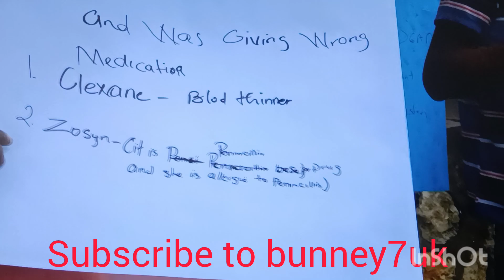this is princess Margaret hospital in st Thomas Jamaica